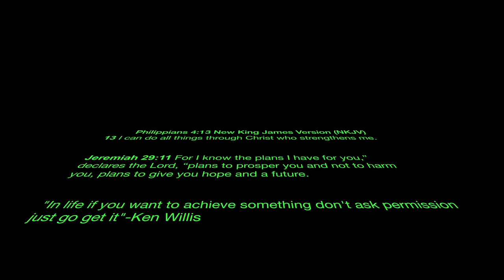Who is Ken willis (The Messenger)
The is a video of us seeing who Ken willis is?.